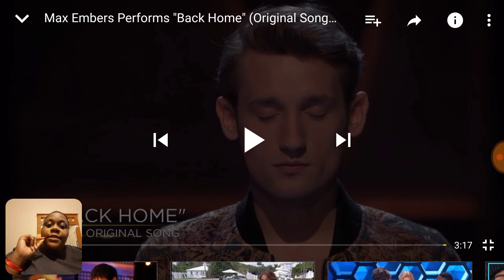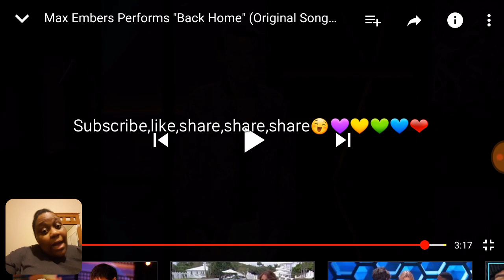💕Max Embers💕"Back home" Songland (My Reaction) 😲So kool